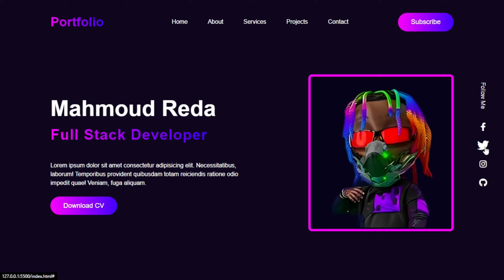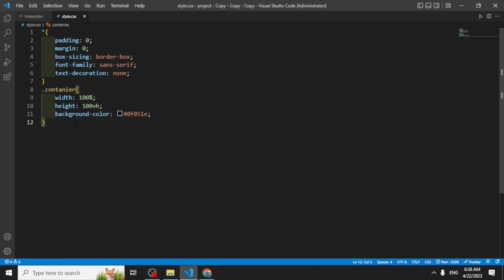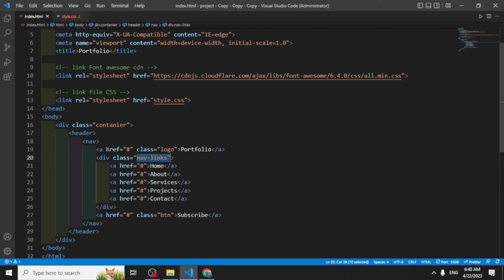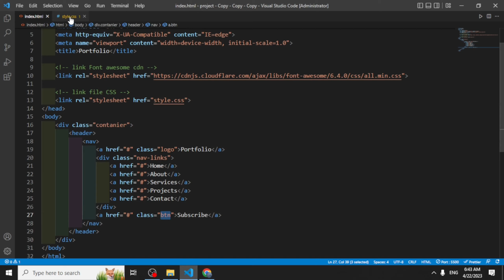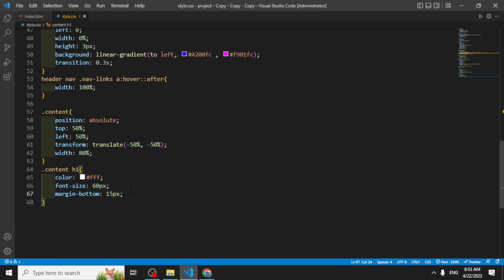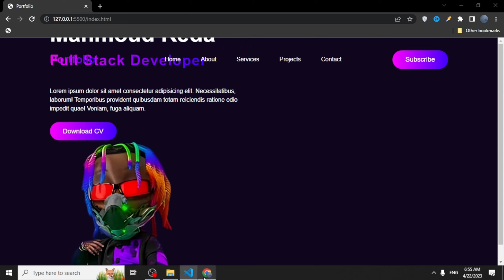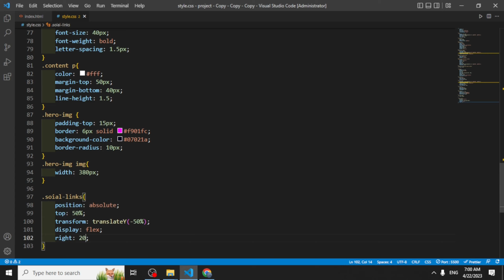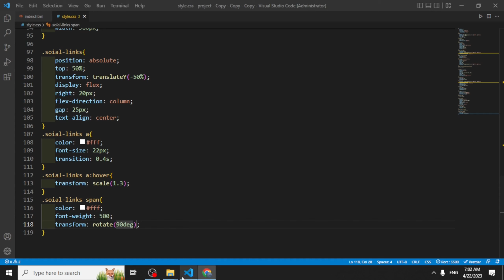Creative Personal Portfolio Website Using HTML CSS Step By Step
In This Video Will Learn How to make Creative Personal Portfolio Website Using HTML CSS Step By Step
if You want to Create your Portfolio Website this video for you

In this video, I'm going to show you how to create a personal portfolio website using HTML and CSS.

Responsive design is becoming more and more popular, and this personal portfolio website is perfect for showcasing your work in a responsive way. By using HTML and CSS, you'll be able to create a website that looks great on any device!

Simple Web Code
build website
how build a personal website
website design
website design using html and css. Free Source Code
how to make a portfolio website using html css
html css portfolio website
html portfolio